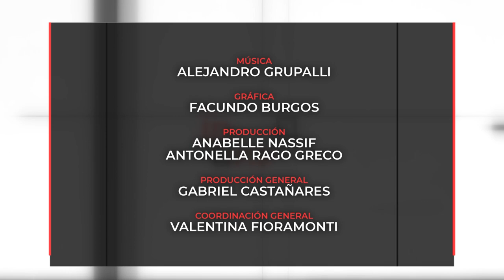INFO UNSE 22/05/2023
Hoy compartimos información sobre:

🔹 Actos Centrales Mayo 2023: Acto Central por el 50° Aniversario de la UNSE con entrega de placas conmemorativas de parte de autoridades provinciales, municipales y del consorcio de universidades públicas Horco Molle, y reconocimientos a ex rectores y ex rectora de nuestra Universidad.